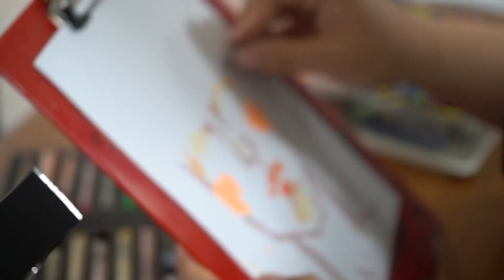2019 제10회 부산평화영화제 Day 4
【제10회 부산평화영화제】
일시: 19.05.23.~19.05.26.
장소: 부산영화체험박물관, 가톨릭센터, 고맙습니다.글마루작은도서관, 보수동책방골목 어린이도서관